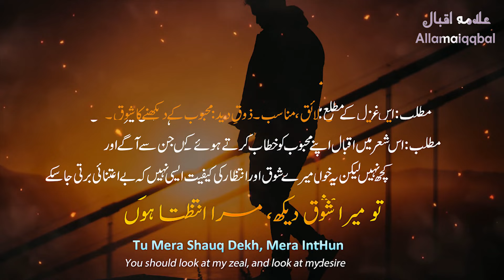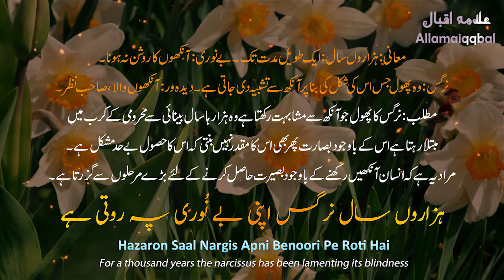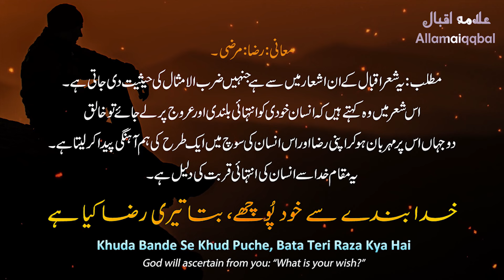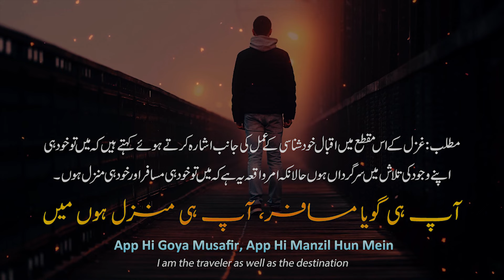Top 10 Shayari Allama iqbal | Sad Urdu Poetry | Kalam-e-iqbal | Best Urdu Shayari | Hindi Poetry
Mana Ke Teri Deed Ke Qabil Nahin Hun Main
Tu Mera Shauq Dekh, Mera Intizar Dekh

Granted that I am not worthy of your Sight
You should look at my zeal, and look at my perseverance

Tere Ishq Ki Intiha Chahta Hun
Meri Sadgi Dekh Kya Chahta Hun

Completion of your Love is what I desire
Look at my sincerity what little I desire

Sitam Ho Ke Ho Wada-e-Be-Hijabi
Koi Baat Sabr Azma Chahta Hun

It may be oppression or the promise of unveiling
Something testing my perseverance I desire

Ye Jannat Mubarik Rahe Zahidon Ko
Ke Mein Ap Ka Samna Chahta Hun

May the pious be happy with this Paradise
Only to see your Countenance I desire

Majnoon Ne Sheher Chora Tu Sehra Bhi Chor De
Nazare Ki Hawas Ho To Laila Bhi Chor De

Majnun abandoned habitation, you should abandon wilderness also
If there be ambition for Sight, you should abandon Layla also

Waaiz Saboot Laye Jo Mai Ke Jawaz Mein
Iqbal Ko Ye Zid Hai Peena Bhi Chor De

As the preacher brought proof in support of wine
Iqbal insists that he should abandon drinking also.

Faqt Nigah Se Hota Hai Faisla Dil Ka
Na Ho Nigah Mein Shaukhi To Dilbari Kya Hai

One look from the eyes of the Fair can make a conquest of the heart:
There is no charm in the fair sweet, If it lacks this alluring art.

Dunya Ki Mehfilon Se Ukta Gya Hun Ya Rab!
Kya Lutf Anjuman Ka Jab Dil Hi Bujh Gya Ho

O Lord! I have become weary of human assemblages!
When the heart is sad no pleasure in assemblages can be

Har Dardmand Dil Ko Rona Mera Rula De
Behosh Jo Pare Hain, Shaid Inhain Jaga De

May every compassionate heart weeping with me be
Perhaps it may awaken those who may unconscious be

 Hazaron Saal Nargis Apni Benoori Pe Roti Hai
Bari Mushkil Se Hota Hai Chaman Mein Didahwar Paida

For a thousand years the narcissus has been lamenting its blindness;
With great difficulty the one with true vision is born in the garden.

Khudi Ko Kar Buland Itna Ke Har Taqdeer Se Pehle
Khuda Bande Se Khud Puche, Bata Teri Raza Kya Hai

Develop the self so that before every decree
God will ascertain from you: “What is your wish?”

Nawa-e-Subahgahi Ne Jigar Khoon Kar Diya Mera
Khudaya Jis Khata Ki Ye Saza Hai, Woh Khata Kya Hai!

My heart bleeds from the song of the early morning:
O Lord! What is the sin for which this is a punishment?

Dhoonta Phirta Hun Ae Iqbal Apne App Ko
App Hi Goya Musafir, App Hi Manzil Hun Mein

O Iqbal! I am in constant search for myself
I am the traveler as well as the destination

Top 10 Allama Iqbal Shayari | Sad Urdu Poetry | Kalam-e-iqbal | Best Urdu Shayari | Hindi Poetry | Hindi Shayari | Best SHayari Status for whatsapp | Urdu poetry status for whatapp | 2 lines Urdu poetry status for whatsapp